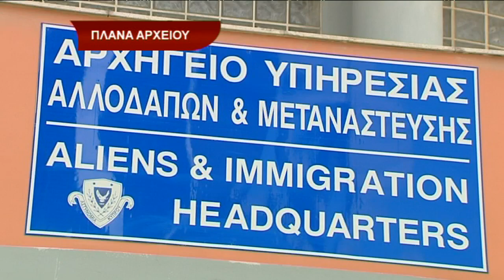Στα ίχνη κυκλώματος διακίνησης Σομαλών η Αστυνομία